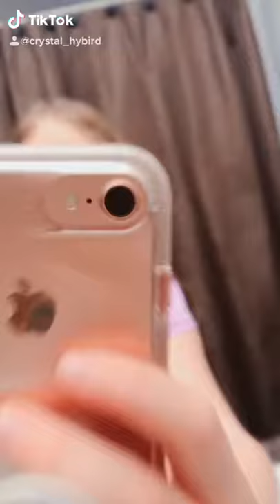The shower curtain fell